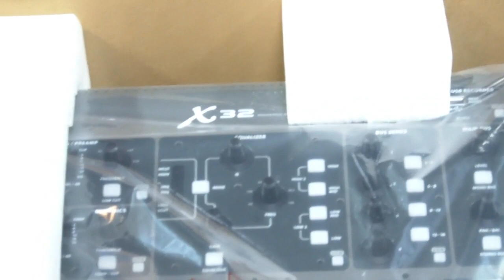THEME: C'EST L'OEUVRE DU TOUT PUISSANT, QUI TE BENIRA GENÈSE 45;25